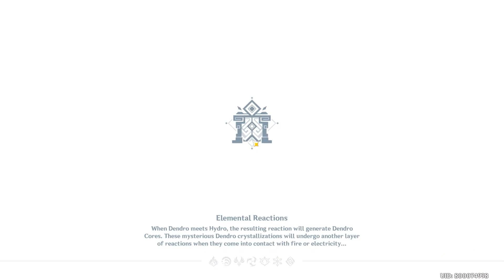C0 Yoimiya Curry & C6 Rosaria Reverse Melt | Sprial Abyss Floor 12 - 3.6/3.7 | Genshin Impact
Rosaria Theme Music EXTENDED - No Overtime, Ever
by tnbee

by Yu-Peng Chen

Timestamp :
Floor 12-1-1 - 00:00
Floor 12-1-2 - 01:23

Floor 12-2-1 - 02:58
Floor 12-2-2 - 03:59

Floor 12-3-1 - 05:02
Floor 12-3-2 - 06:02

Yoimiya Curry Team Builds - 07:11
Rosaria Reverse Melt Team Builds - 08:10